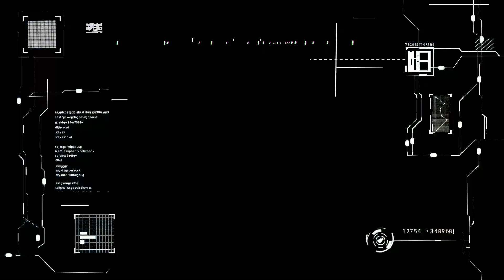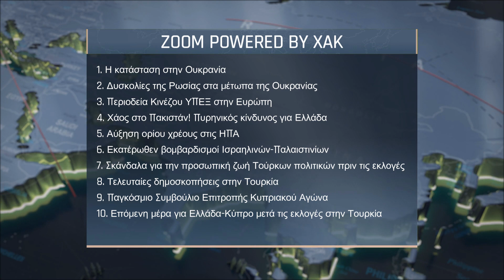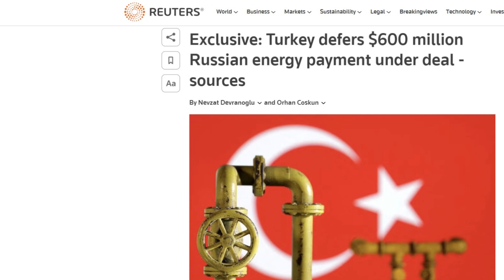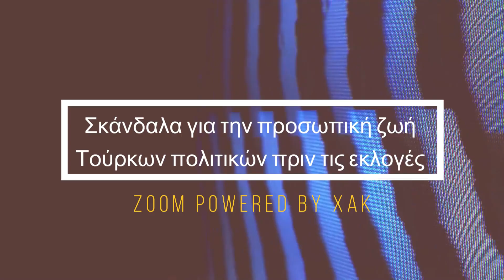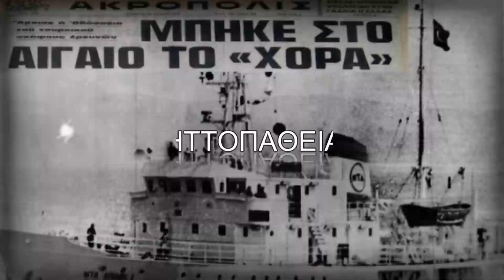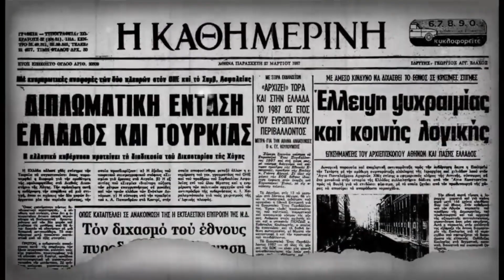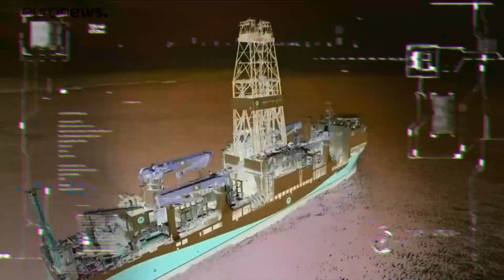Σκάνδαλα με την προσωπική ζωή Τούρκων πολιτικών πριν τις εκλογές | Zoom powered by XAK (11-5-2023)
Σάββας Καλεντερίδης: Σκάνδαλα με την προσωπική ζωή Τούρκων πολιτικών πριν τις εκλογές

Ο στρατηγικός αναλυτής, συγγραφέας, αρθρογράφος, εκδότης και επικεφαλής του Σάββας Καλεντερίδης, παρουσιάζει την εκπομπή Zoom powered by XAK, στις 11 Μαΐου 2023.

Τα θέματα της εκπομπής

1. Η κατάσταση στην Ουκρανία – Μειώθηκαν οι ρυθμοί των ρωσικών βομβαρδισμών | 02:27

2. Δυσκολίες της Ρωσίας στα μέτωπα της Ουκρανίας | 14:30

3. Περιοδεία Κινέζου ΥΠΕΞ στην Ευρώπη| 21:58

4. Χάος στο Πακιστάν! Πυρηνικός κίνδυνος για Ελλάδα | 28:32

5. Αύξηση ορίου χρέους στις ΗΠΑ – Κίνδυνος στάσης πληρωμών – Πλήγμα της ηγετικής θέσης των ΗΠΑ στον κόσμο| 31:59

6. Εκατέρωθεν βομβαρδισμοί Ισραηλινών-Παλαιστινίων| 35:30

7. Σκάνδαλα για την προσωπική ζωή Τούρκων πολιτικών πριν τις εκλογές | 37:49

α. O Μουαρέ Ιντζέ απέσυρε την υποψηφιότητά του απ’τις εκλογές | 37:52
β. Απαξιωτικά λόγια Ερντογάν για τους ΛΟΑΤΚΙ |43:42
γ. Βιντεοκασέτα με συνεύρεση του Μπαχτσελί με τον οδηγό του |45:01

8. Τελευταίες δημοσκοπήσεις στην Τουρκία| 49:02

9. Παγκόσμιο Συμβούλιο Επιτροπής Κυπριακού Αγώνα | 53:44

10. Επόμενη μέρα για Ελλάδα-Κυπρίου μετά τις εκλογές στην Τουρκία! Να φωνάξουν δυνατά Σαμαράς και Καραμανλής | 57:27

- Το ντόμινο των υποχωρήσεων στο Αιγαίο – Βιβλίο Σταύρου Καλεντερίδη – Διαφήμιση | 01:05:26